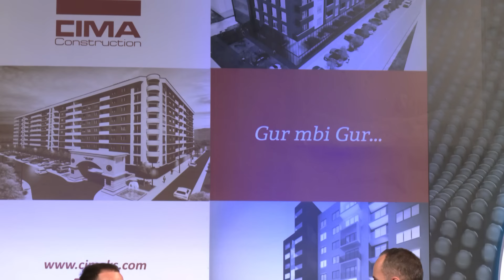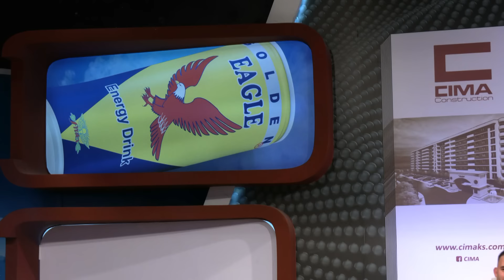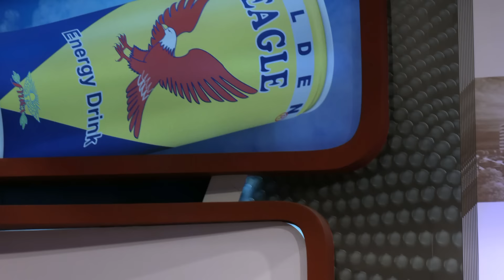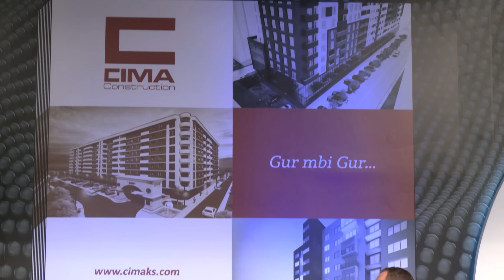Ky eshte imituesi me i mire ne Kosove - Imiton te gjithe aktoret e humorit ne Kosove - Franci